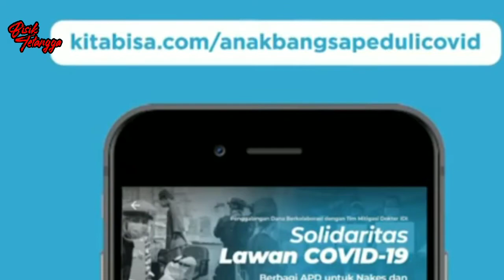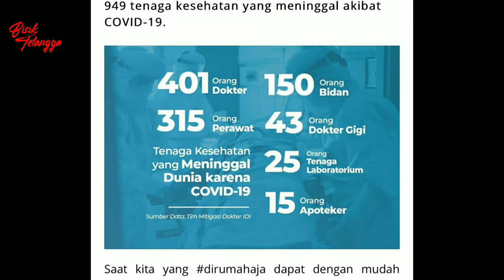Maia Estianty Kembali Open Donasi, Untuk Para Nakes Di Indonesia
Peningkatan jumlah kasus Virus per hari di Indonesia tampaknya terus mengalami kenaikan. Maia Estianty pun turut menyoroti situasi yang mulai tak kondusif di sejumlah rumah sakit yang menangani pasien positif. Terutama para tenaga kesehatan yang bertanggungjawab menangani para pasien.